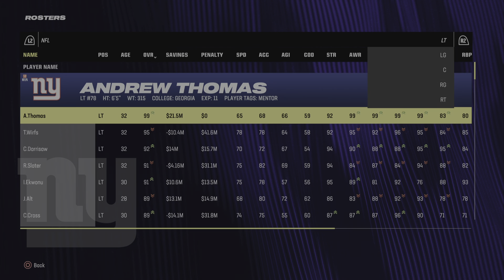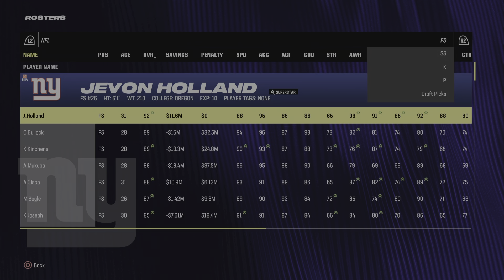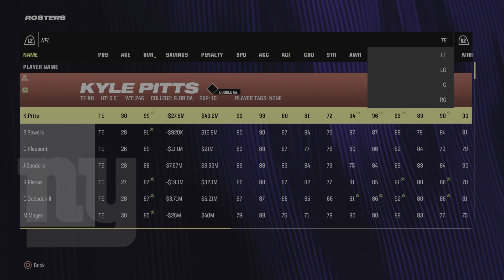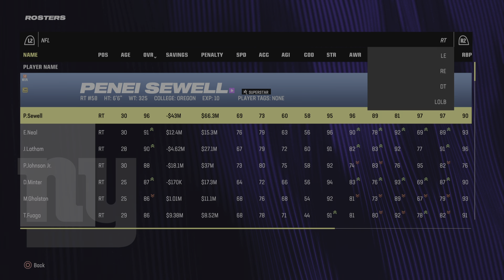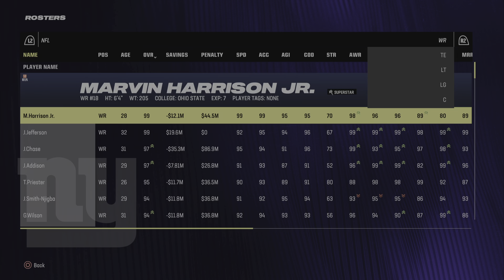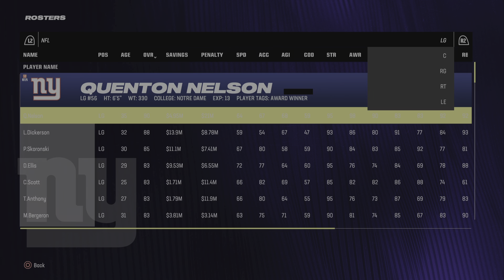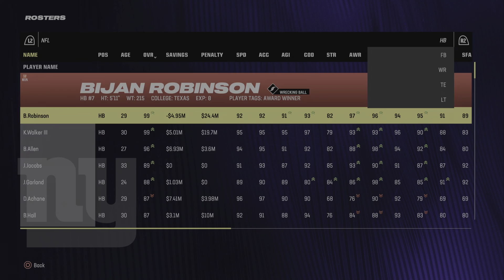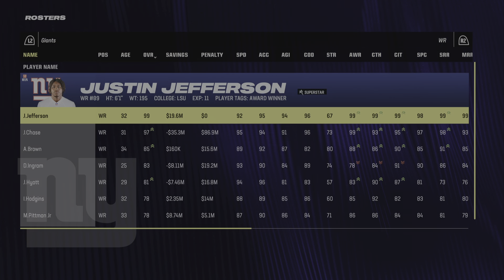Rebuild Giants: Draft weekend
See who i got and trade for